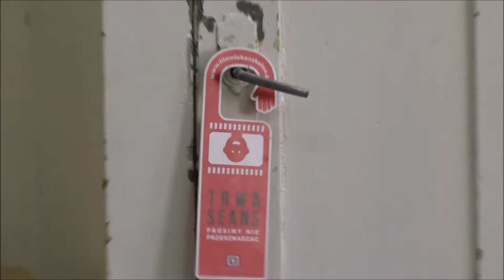I Liceum Ogólnokształcące im. M. Kopernika w Gdańsku